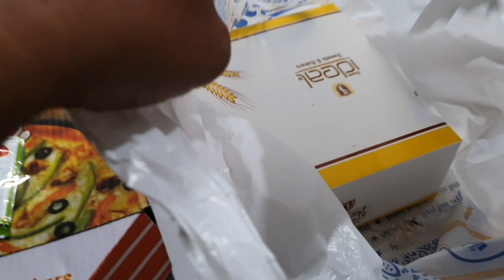Bakra Eid vlog 🐏 | Eid Ul Adha 2023 | Qurbani ka pahla din 🥩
I am youtube creator Rana lailpurya
thanks!

daily vlog
daily vlogger,
maaz safdar
sistrology,
village vlog,